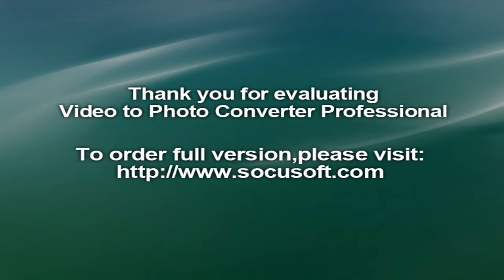Samsung Galaxy J8 vs Asus Zenfone Max Pro M1: Should you really consider buying Galaxy J8?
Samsung Galaxy J8 vs Samsung Galaxy J6 Mobile Phones Comparison - Compare Size
Galaxy J6 - J8 - Samsung
Samsung Galaxy J6 Galaxy J8 with Infinity Display Launched in India ...
Samsung Galaxy J6 Galaxy J8 Galaxy A6 and Galaxy A6 Plus ...
Samsung Galaxy J6 and J8 launched in India: Five better alternatives ...
Samsung Galaxy J8 at Target™ | Orders Over $35 Ship Free‎